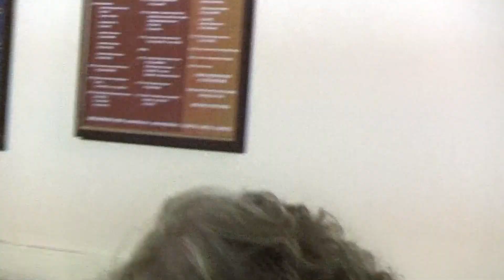Dopo l'Occidente" libro di Ida Magli " 5 Parte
Incontro svoltosi il 10 Novembre 2012 presso la sede la Sede Romana di Piazza Dell'Aracoeli 12 della LIDU Lega Italiana Dei Diritti Dell'Uomo , L'occasione per Presentare, discutere e confrontarsi sul libro scritto da Ida Magli " Dopo L'Occidente" nota Antropologa, polemista e studiosa dei fatti riguardanti il futuro dell'Europa e non solo
Partecipanti al dibattito: Barbara Palombelli, Magdi Cristiano Allam,
Giordano Bruno Guerri, Luigi Compagna, Valerio Zanone, Arturo Diaconale,
Riccardo Scarpa . - Moderatore Alessandro De Rossi